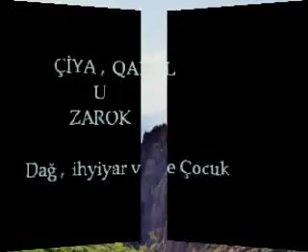Emin sarı'dan Fotoğraflar